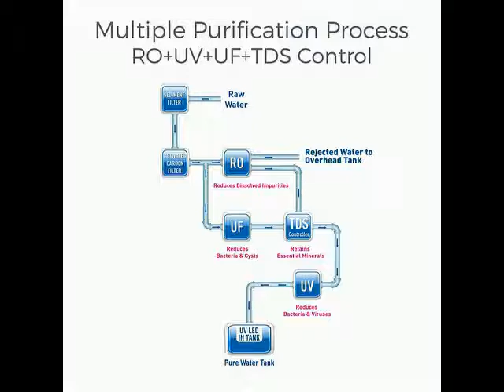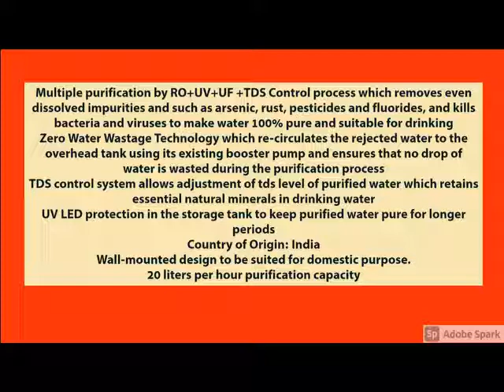KENT Grand Plus ZWW 9 LTR Mineral RO+UV+UF+TDS Control + UV in Tank, 11099- White